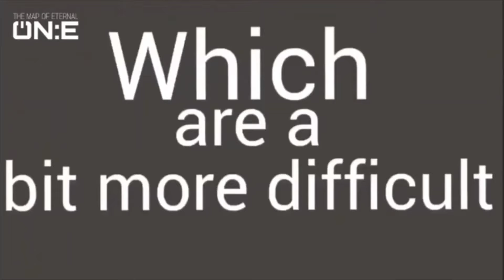[LIVE] Outro: Memories(feat. Ego) + Boy With Luv + Dynamite | THE MAP OF ETERNAL ON:E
Its been a year of Master Ren's virtual concert THE MAP OF ETERNAL, I hope I will perform again infront of my fans LION virtually and in person. But maybe this 2022 I will perform again